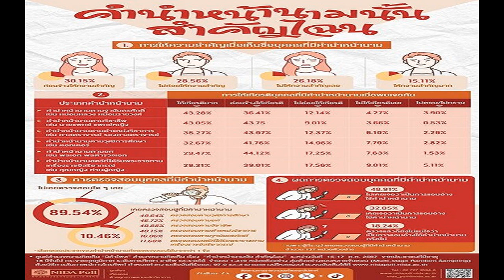ก้าวไกล เปิดบ้านรับแฟนคลับ ผู้สนับสนุน 7 ส ค นี้ ลุ้นผล ยุบพรรค พร้อมกัน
20 ก.ค. 2567
16:51 น.
“ก้าวไกล” เปิดบ้านรับแฟนคลับ-ผู้สนับสนุน 7 ส.ค.นี้ ลุ้นผล “ยุบพรรค” พร้อมกันอาคารอนาคตใหม่ “ชัยธวัช” ลั่นเข้มแข็งพร้อมฟังคำวินิจฉัยคดี เชื่อมีโอกาสชนะสูง
เมื่อวันที่ 20 ก.ค. 2567 นายชัยธวัช ตุลาธน สส.บัญชีรายชื่อ และหัวหน้าพรรคก้าวไกล ให้สัมภาษณ์ถึงกรณีที่ศาลรัฐธรรมนูญนัดวินิจฉัยคดียุคพรรคก้าวไกลในวันที่ 7 ส.ค.นี้ว่า ไม่ว่าผลจะออกมาเป็นอย่างไร จะไม่กระทบกับทุกทางและเป้าหมาย ความมุ่งมั่นและความเข้มแข็งในการทำงานของพวกเรา จนถึงวันนี้เรามั่นใจว่าเราแข็งแรงขึ้นเยอะ มีความพร้อมในการทำงานมากขึ้นตามลำดับ เดินหน้าสู่การเตรียมพร้อมเป็นรัฐบาลที่ดีที่สุดให้ได้ในการเลือกตั้งครั้งหน้า เป็นสิ่งที่เราพยายามสื่อสารไปยังพี่น้องประชาชน

ถ้าผลออกมาแย่ เรายังมีเวลาพูดคุยกันในพรรค ซึ่งได้ชี้แจงกับ สส.ไว้แล้ว หากผลออกมาไม่ดีเราจะมีกระบวนการหลังจากนั้น จึงยังไม่จำเป็นที่จะต้องพูดคุยกันวันนี้ เชื่อมั่นว่าเรามีโอกาสชนะสูง ทั้งข้อต่อสู้ทางด้านกฎหมายที่มีน้ำหนัก แต่เรื่องข้อเท็จจริงศาลไม่มีการไต่สวนแล้ว ยิ่งทำคำแถลงปิดคดี พรรคยิ่งมีความมั่นใจมากขึ้น เพราะยิ่งทำ ยิ่งเห็นพยานหลักฐานของฝ่ายผู้ร้องยิ่งชัดเจนขึ้น

โดยในวันที่ 7 ส.ค.ที่ศาลจะมีคำวินิจฉัยในเวลา 15.00 น.เนื่องจากเป็นวันพุธ สส.พรรคก้าวไกลจะติดตามฟังการแถลงสดที่สภาผู้แทนราษฎร หลังจากเสร็จงานที่สภาฯ แล้วจะไปรวมกัน ณ ที่ทำการพรรค พี่น้องประชาชนที่อยากให้กำลังใจไปยังที่ทำการพรรคน่าจะสะดวกกว่า เราจะเตรียมสถานที่บริเวณลานจอดรถตรงข้ามพรรคไว้รองรับ ซึ่งจะมีที่กันฝนและจอมอนิเตอร์ให้รับฟังร่วมกัน และอาจมีการพูดจาปราศรัยกัน สำหรับใครที่จะไปที่ศาลรัฐธรรมนูญ ขอให้ไปที่พรรคดีกว่า เพราะที่ศาลรัฐธรรมนูญจะมีเจ้าหน้าที่รักษาความปลอดภัยเข้มงวด อาจจะไม่มีที่ให้นั่งฟังคำวินิจฉัย